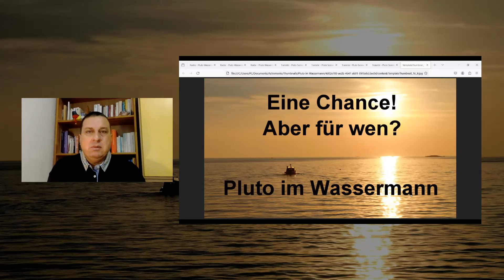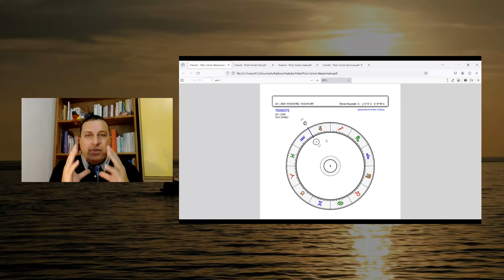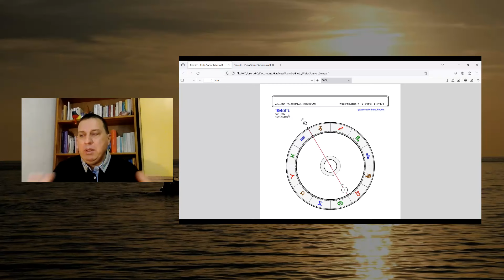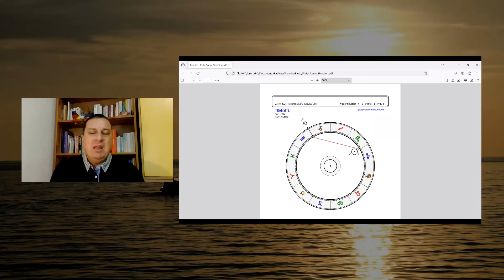Eine Chance - aber für wen? Pluto im Wassermann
Ich freue mich über einen Kommentar, ein Like oder ein Abo. Herzlichen Dank!